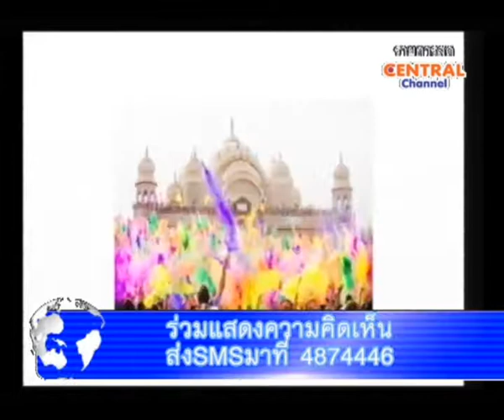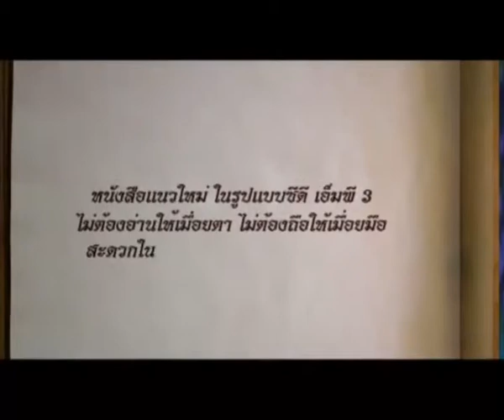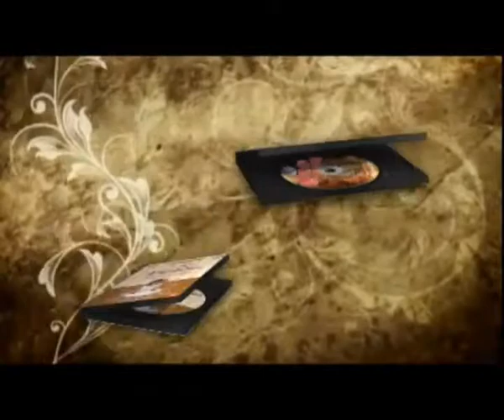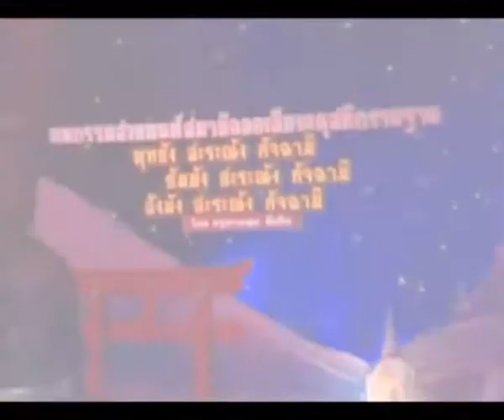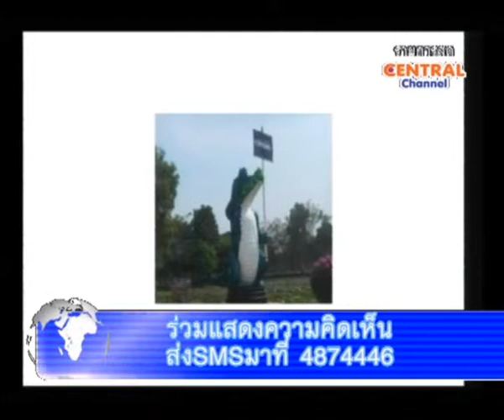จับข่าวมาคุย 17-04-56